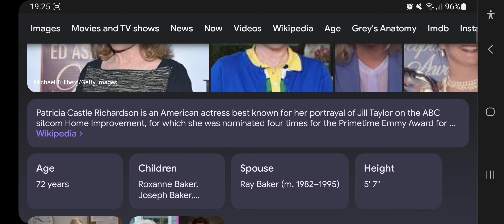Happy 72nd BirthDay Patricia Richardson!